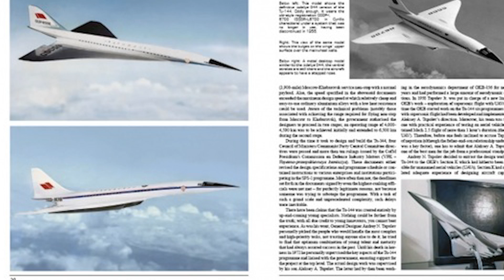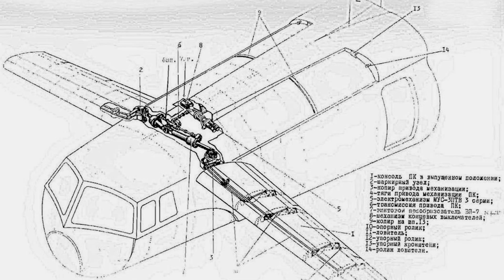TU-144: il "gemello sovietico" del Concorde - Storia e tecnica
Il 31 dicembre 1968 compiva il primo volo il Tupolev TU-144, una versione sovietica del più famoso Concorde. In questo video analizzeremo la storia e la tecnica dietro questo aereo e le differenze che lo stesso aveva con il cugino anglo-francese. Alcune delle curiosità hanno davvero dell'incredibile!